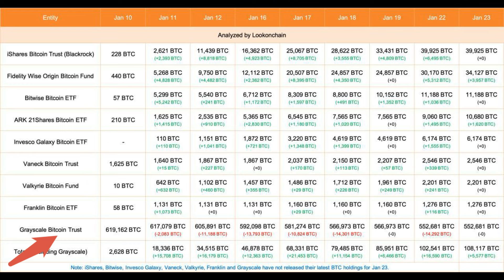La valeur du bitcoin a diminué | Devez vous vendre ? valeur de bitcoin Vérifiez-le !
Pour en savoir plus sur La valeur du bitcoin a diminué, consultez

La vidéo montre La valeur du bitcoin a diminué des informations précieuses mais essaie également de couvrir le sujet suivant :
-valeur de bitcoin
-bitcoin valeur prix
-investir dans le bitcoin

 Quelque chose que j'ai vu lorsque je recherchais des informations sur La valeur du bitcoin a diminué était l'absence d'informations appropriées.
 La valeur du bitcoin a diminué est néanmoins un sujet que je comprends quelque peu. Cette vidéo devrait donc être pertinente et vous intéresser.
Cette chaîne propose d'autres clips vidéo connexes concernant valeur de bitcoin, bitcoin valeur prix et investir dans le bitcoin.
Ai-je répondu à toutes vos questions sur le La valeur du bitcoin a diminué ?
 Les individus qui recherchaient valeur de bitcoin recherchaient également bitcoin valeur prix .